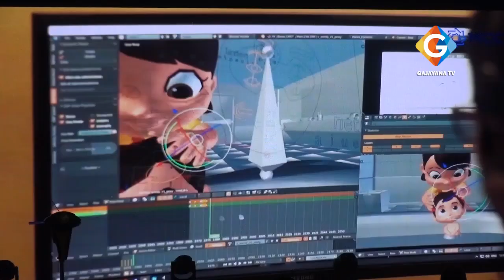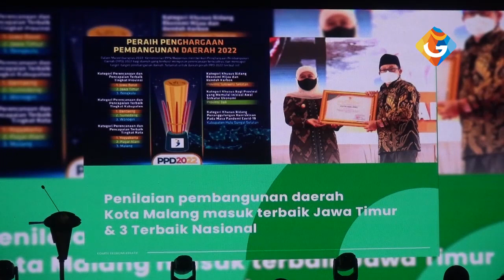SUTIAJI RESMIKAN MCC, SIAP WUJUDKAN MALANG KOTA KREATIF - INFOKUS GAJAYANA TV